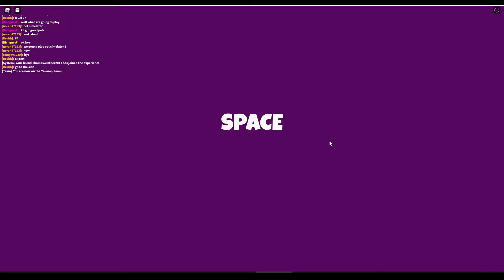Obby Onsdag: Escape The Dream Obby 🍭 - Dansk Roblox med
I denne Obby Onsdag , spiller jeg Escape The Dream Obby 🍭
Når jeg igennem eller dør jeg, se med og find ud af det.

-Bleeping Demo
-Crinoline Dreams
-Crusade - Heavy Industry
-Deep Relaxation
-Funk Game Loop
-Funky Chunk
-Loopster
-Morgana Rides
-New Hero in Town
-On Hold for You
-Smooth Lovin
-Raving Energy
-Realizer
-Twisting